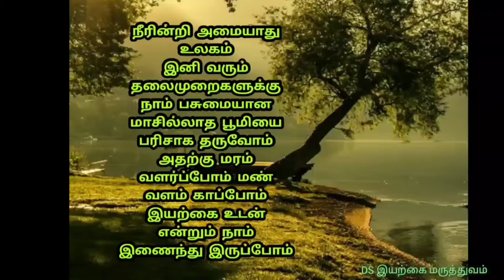அல்சர் புண் குணமாக||நீர்கடுப்பு சரி செய்யும் அற்புத காய் 🍋 அனுபவத்தில் கை கண்ட பயன்தரும் மருத்துவம்🍒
note: There may be some unlicensed videos in this video and all such videos will belong to its owner

Some videos used only creative common license videos

Note: ALL VIDEO CREDITS TO OWNER

NOTE: I DON'T OWN SOME OF IMAGES/PICTURES SHOWN IN THIS VIDEO. PLEASE NOTE THAT ALL THE MEDIA AND CONTENT USE IN THIS VIDEO TO ENTERTAIN PEOPLE WITH ALUABLE INFORMATION. THANK YOU SO MUCH FOR YOUR KIND UNDERSTANDING.

தென்னங்குரும்பை பற்றிய மருத்துவம் இந்த வீடியோவில் பதிவிறக்கம் செய்யப்பட்டு உள்ளன தென்னங்குரும்பைபற்றி அதிக தகவல்கள் மருத்துவ குணங்கள் தெரிந்து கொள்ள இந்த வீடியோவை முழுமையாக பார்க்கவும்
இது நம்ம DS இயற்கை மருத்துவம் சேனல்

🙏🙏🙏🙏🙏நன்றி வணக்கம் 🙏🙏🙏🙏🙏